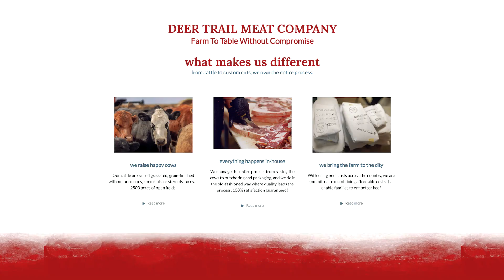xSynergy Solutions // Testimonial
Sandy Puc' Photography and Video offers high-end video production, located in Denver Colorado, and servicing anywhere in the world.
We are dedicated to creating powerful films and marketing pieces for personal, corporate, and charitable purposes.